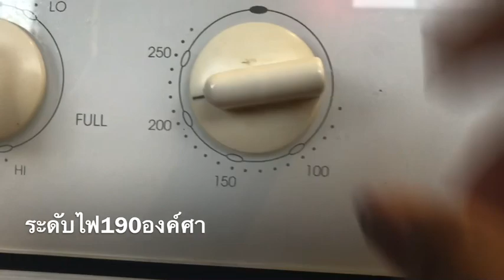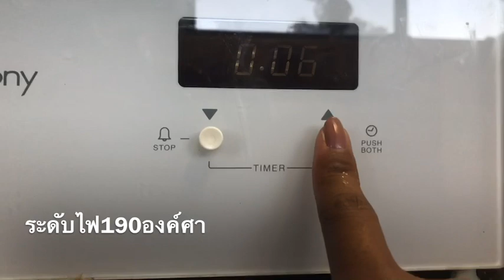พาทำของหวานพายสับปะรด|โฮมเมดง่ายๆและอร่อยค่ะ